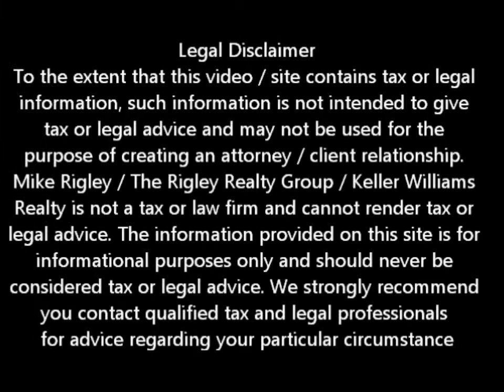Showing Your Home In A Short Sale Roseville Short Sale Agent and Default Advocate Mike Rigley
Roseville Short Sale Agent and Default Advocate Mike Rigley brings you the latest Roseville short sale information. Today he discusses Showing your Roseville Short Sale Home

Looking for Roseville short sale information? You have come to the right place. Mike Rigley Certified Default Advocate, Distressed Property Expert and your short sale specialist here thank you for joining us. One of the hesitations many Roseville Short Sale homeowners have in a Roseville Short Sale is making the home available for showings prior to getting an offer and I can understand why. While there are a few cases where the Roseville Short Sale is more of a Strategic Default than a true hardship, for the most part, selling your home in a Roseville Short Sale is not a happy event. Yes they are happy about getting out from under the debt but really most folks would just like to stay if the payment was manageable.

So back to the comment: The answer is yes when you Short Sale your house you do have to show the property until we receive an offer.

Now there is more than one way to skin a cat so to say. In Sacramento County as in much of the country, inventory is scarce and interest rates are low. There are WAY more buyers than sellers. Now Realtors may not like my approach but truth be told my fiduciary is to my client, the seller and the seller alone. Look up the word client in the Dictionary. It says "one that is under the protection of another". In a Roseville Short Sale as in any transaction I take that seriously. In a Roseville Short Sale to me it means shielding the client from unnecessary disturbances and disruptions to their already troubled lives.

To accomplish that we have resorted to either appointments only or the more favored 3 hour showing window. While this is not an effective tool in a neutral or buyer's market, it certainly is effective in a strong seller's market. During one of our showing windows we will typically have anywhere from 5-15 and as many as 30 agents and their clients come through. The small window creates an auction atmosphere and we generally receive multiple offers for the property. We make sure the date is posted well in advance and always hold it on a Saturday to allow the greatest number of agents and their clients to come through.

The results are our clients are disturbed the one day and then for only a couple of hours, we get multiple offers on the property and we are able to move forward with the getting the Roseville Short Sale into negotiations with the Bank as quickly as possible.